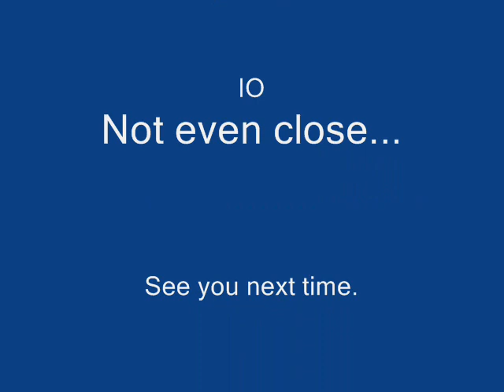Competition Wednesday - White Castle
First to eat 10 white castle burgers wins.